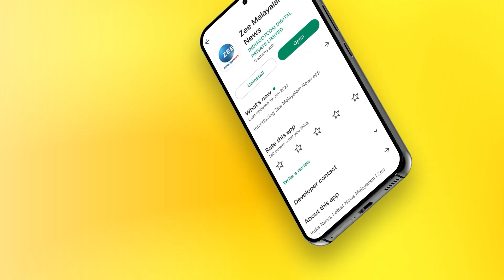Gujarat Elections 2022 | വോട്ട് ചെയ്ത് ജയിപ്പിച്ചാൽ ബിജെപിയിലേക്ക് പോകില്ലെന്ന് ഉറപ്പ് വേണം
വോട്ട് ചെയ്ത് ജയിപ്പിച്ചാൽ ബിജെപിയിലേക്ക് പോകില്ലെന്ന് ഉറപ്പ് വേണം;സി ആർ നീലകണ്ഠൻ.